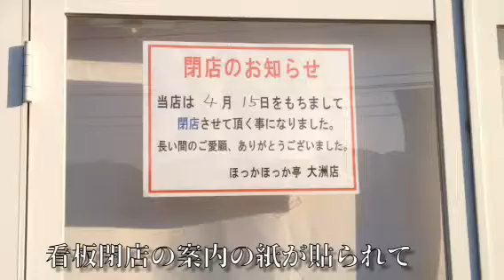敗北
弁当屋業界の2大チェーン店であるほっともっととほっかほっか亭。永年の闘いにどうやら終止符が打たれたようだ。